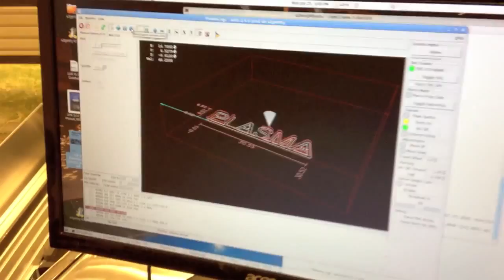Plasma cutting plasma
Plasma machine cutting a "Plasma" sign